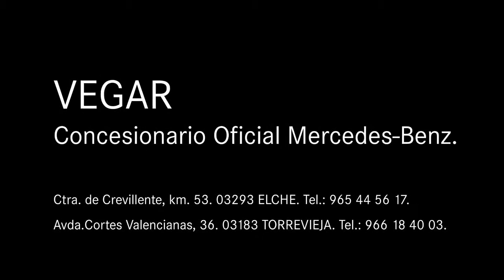Mercedes-Benz Vegar. GLA 200 cdi AMG Negro Cosmos Ocasión Estrella.